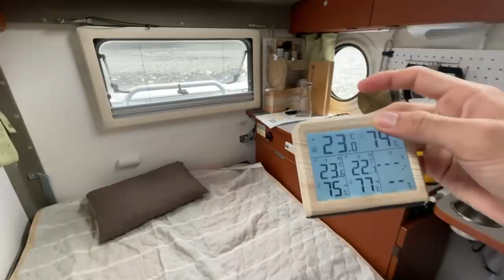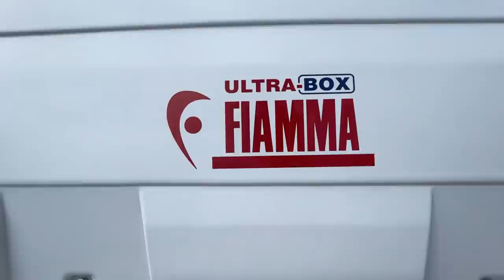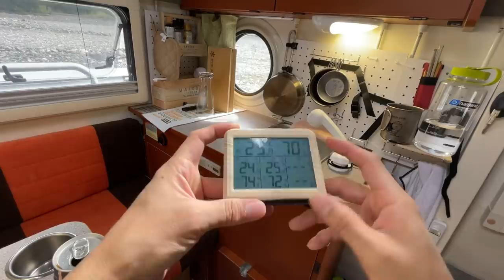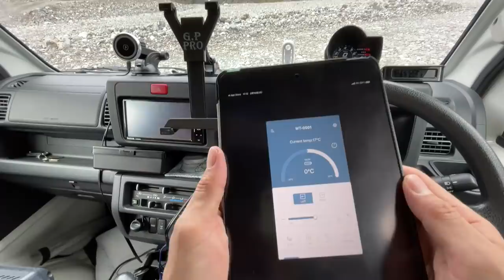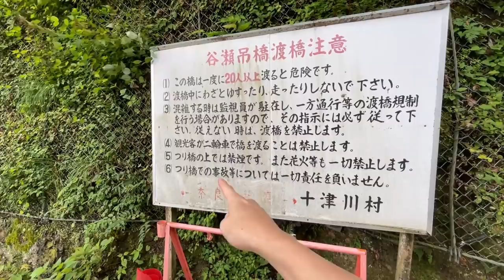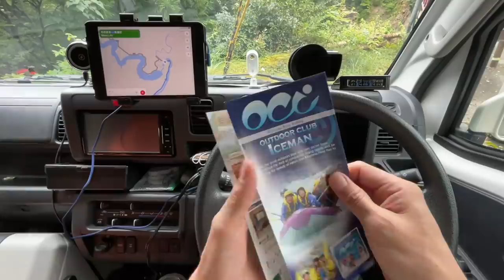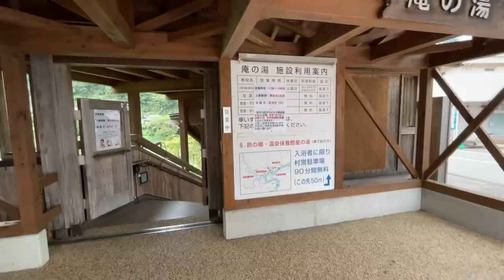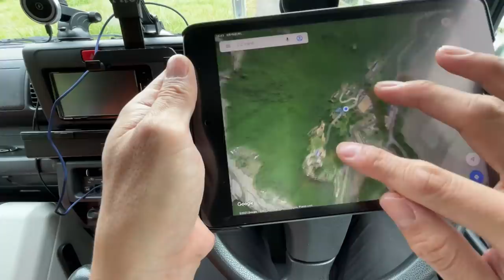軽キャンピングカーで車中泊しながら国道168号線奈良の果てまで行ってみた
軽キャンピングカーインディ727 四駆のマニュアル車で奈良県十津川村探索車中泊してきました。
軽キャンピングカーがあれば何歳になっても冒険できますね！

※動画内で「谷瀬」を「たにせ」と発しましたが正しくは「たにぜ」でした。

◆車中飯レシピ
たまごハムサンド・・・食パン6枚切り2枚、たまごサラダ(コンビニ)、ハム、レタス

「MaxPower ポータブル電源 MP700J 700W/580WH」
「Goture 8L コンパクト 車載冷蔵庫 」
「snow peak マナイタセット」
「OBD2 デジタルメーター」
「タイヤ空気圧モニター」
「タブレットホルダー 車載 」

奈良に住む普通のおっさんです。

◆使用音楽
DOVA-SYNDROME
youtubeオーディオライブラリ
MotionElements